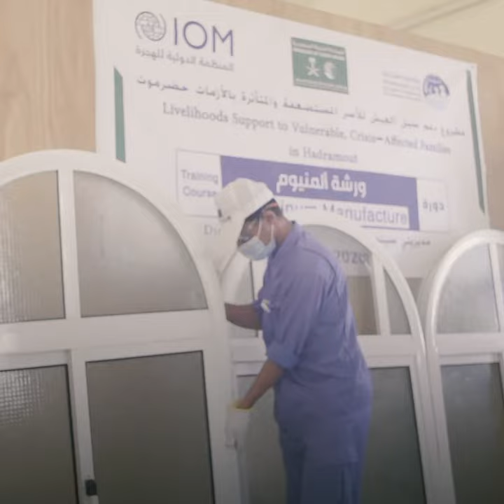Building Back Better: Supporting Yemenis with Disabilities to Enter the World of Work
An aluminum shop in Saudi Arabia is training persons with hearing disabilities to help them earn a living and become more independent.